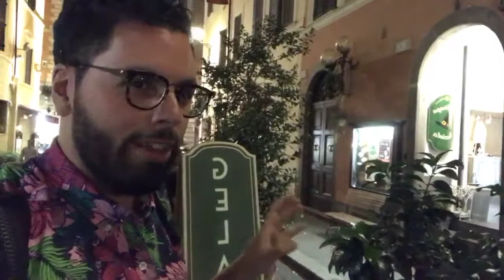History of Trevi Fountain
⛲️ Let’s visit the Trevi Fountain and see if we can make a return to Rome!